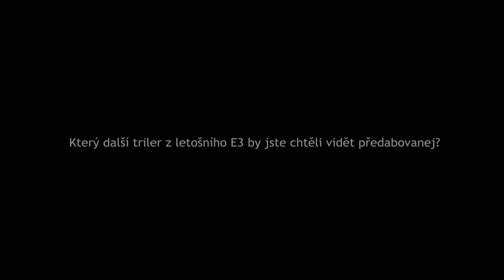TITANFALL - neoficiální český trailer - E3 2013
Napište do komentů, na kterou hru mám předabovat další trailer ,)

Original video and audio belongs EA and other rightfull owners.